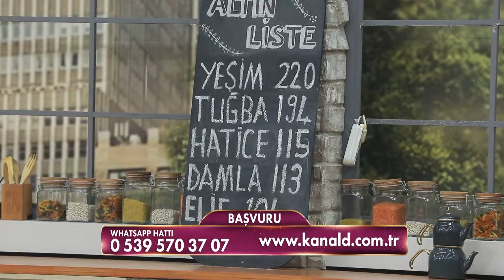Damla, 51 Yaşında Olan Esin'in Elinden Öpmeye Çalıştı | Gelinim Mutfakta 5 Ağustos Pazartesi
Esin'in Yaşı Tartışılıyor | Kayınvalidemle Yaşıtsınız, Elinizi Öpeyim!
Gelinim Mutfakta 1421. Bölümü Full İzlemek İçin 👉🏻

Gelinim Mutfakta'nın 5 Ağustos 2024'te yayınlanan 1421. Bölümünde Damla Çınar, Aysun Kuşatan, Ayşenur Yıldız ve Esin Taşçı "Beğendili Midye Köfte" için yarıştı!